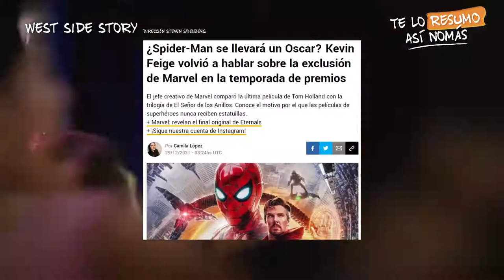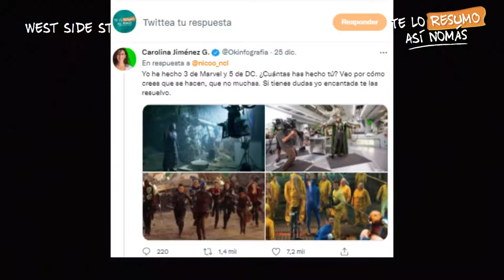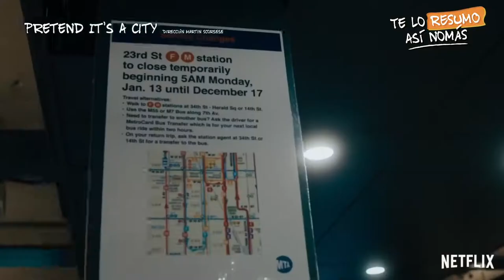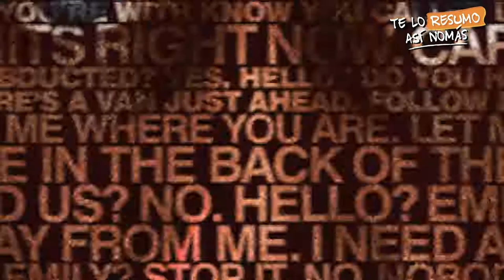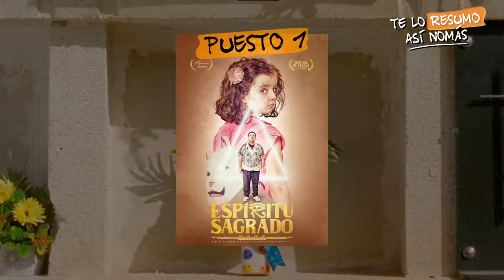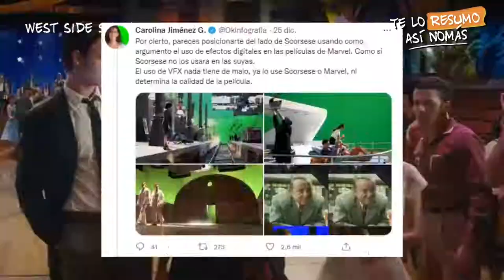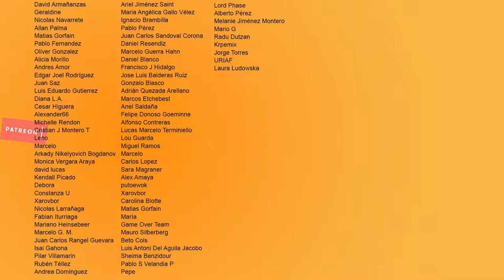Las 9 Mejores Peliculas Del 2021